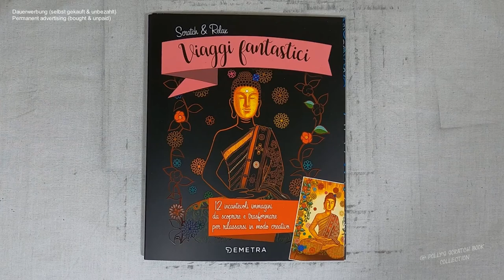ob sich hier wirklich böse Träume verfangen? (Speedrun) I Relaxing I scratch painting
dreamland I dreams I notalkingasmr I sleepmeditation I relaxing I relaxingsounds I scretch painting I scretchbook I no music I speedrun

📖 Buch 📓
Scratch & Relax / Viaggi fantastici (kleine Auszeiten)
(laut Buchrückseite)

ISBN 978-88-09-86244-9